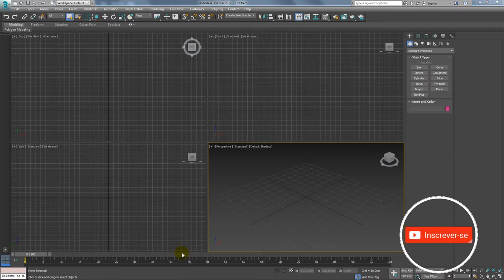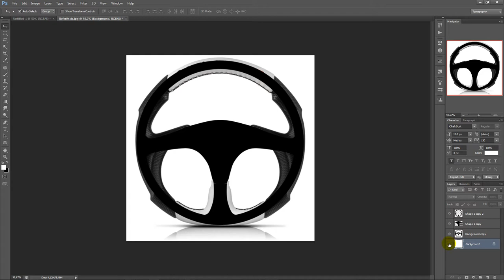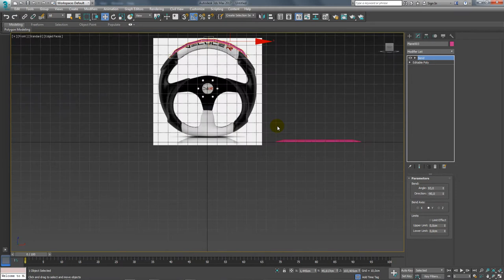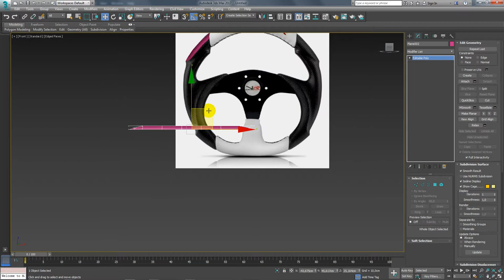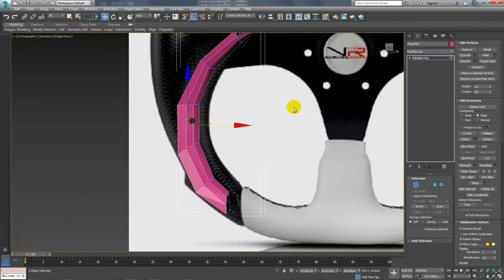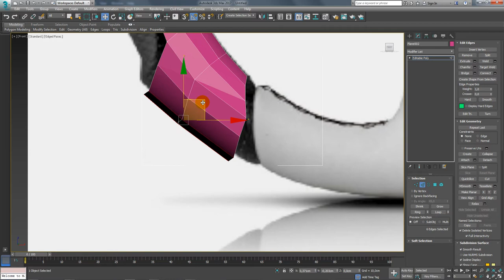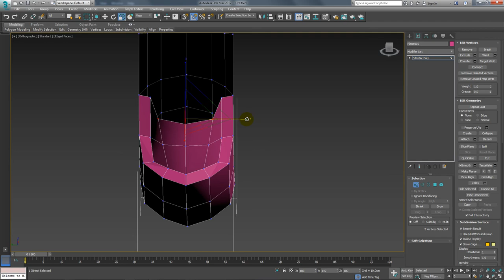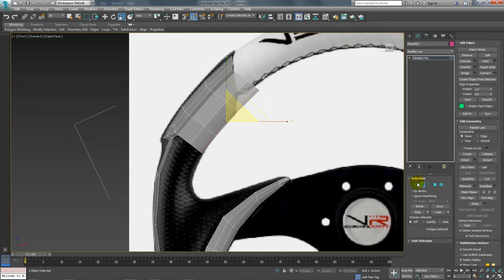Tutorial 3ds Max | Modelar um Volante Esportivo - Parte 01